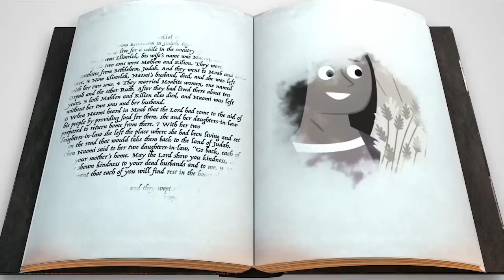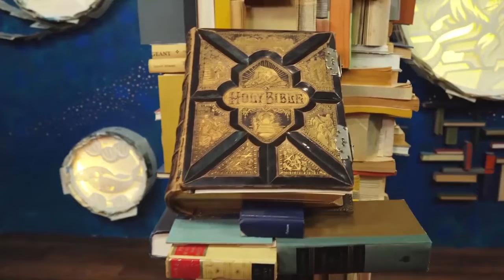QC Kids Elementary Life Group Video for 2.14.21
Happy Valentine's Day QC Kids. Check out our Sunday Life Group Video for February 14, 2021. Don't let the cold outside stop us from worshipping this morning.

If you would like to support the ministries of Quail Creek, you can give online at tcqc.org.